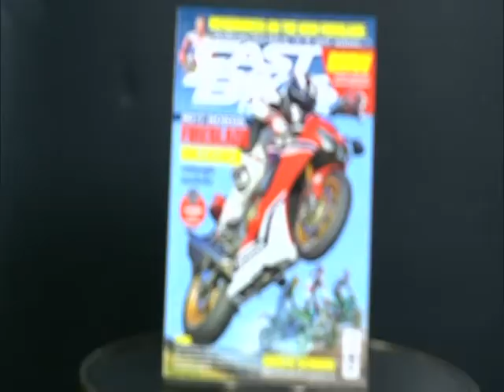Speed Rider OA 09 05 2017 B5